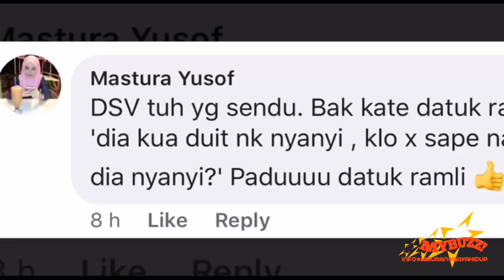Betulke GV Platform Untuk Artis Sendu? Ini jawapan Dato Aliff Syukri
Kemelut kontroversi isu Dato Sri Vida dan penyanyi Aisyah masih belum menunjuk sebarang tanda positif. Semalam DSV telah mengeluarkan kenyataan  berhubung tuntutan sivil yang dibuat oleh Aisyah di sebuah portal berita tempatan.

Dalam kenyataan tersebut DSV memaklumkan yang beliau tiada sebarang niat untuk membuli peserta-peserta GV  malah memaklumkan program GV diwujudkan sebagai platform bagi membantu menaikkan artis-artis 'sendu'.

MB sempat mendapatkan komen dari Dato Aliff Syukri selepas selesai Konsert Gegar Vaganza Minggu Kedua semalam.

Betulke GV platform untuk artis sendu?